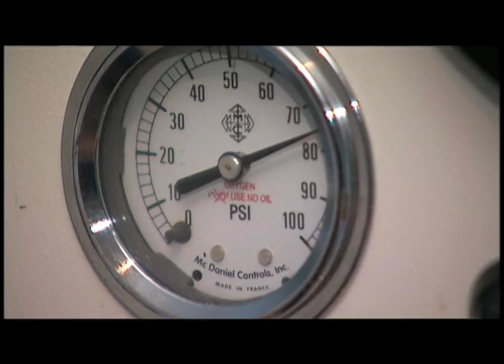The Wound Center